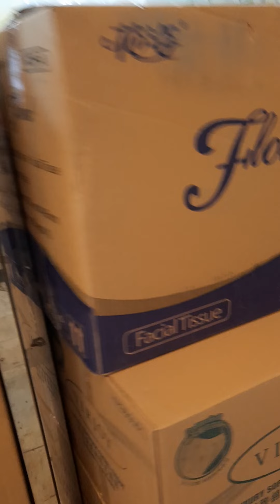snacks time here in super bowl..